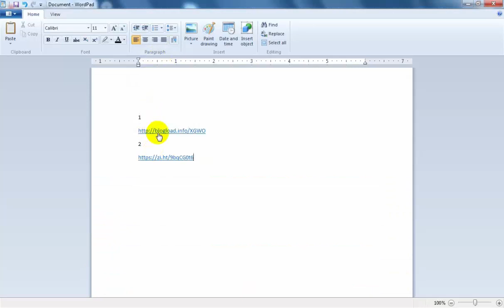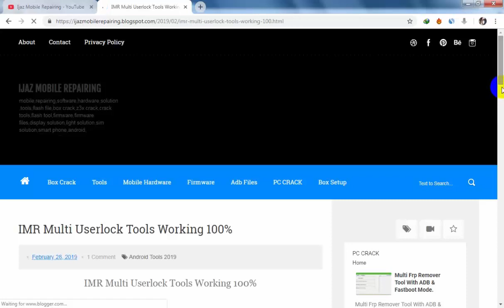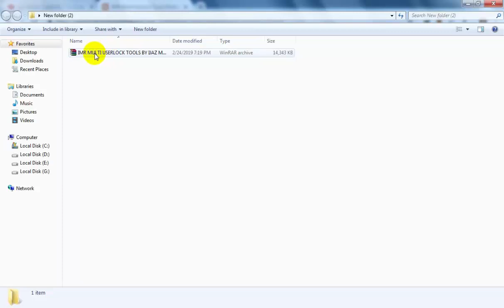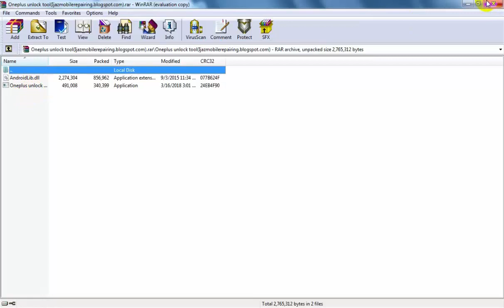IMR MULTI USERLOCK TOOLS with Best Userlock pattern lock Bypass Tools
Hello Friends, Today i am presenting a tool name, IMR Multi Userlock Tool Created By Ijaz Mobile Repairing. This is very usefull tool, in this tool you will find 6 tools. MMT QC Unlock Tool, Omh Vivo Userlock 4in1, Oneplus Unlock Tool, Vivo v7,v7+ Userlock Tool, Xiaomi Pattern Password Remove Tool, XMO Mi Bypass Tool.

IMR MULTI USERLOCK TOOL DOWNLOAD